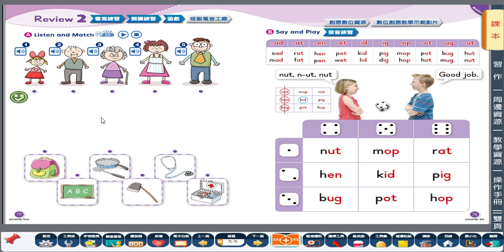G3 eSTAR 第2冊p 75 Review 2